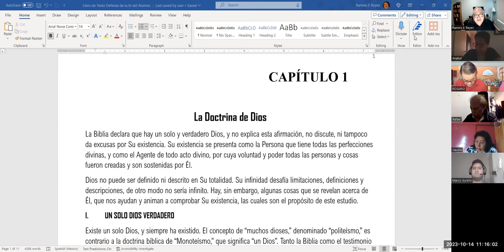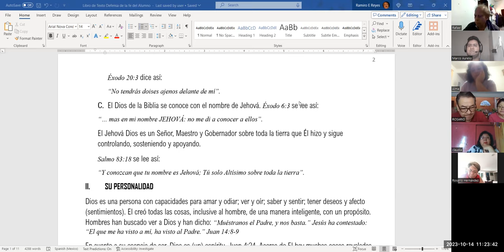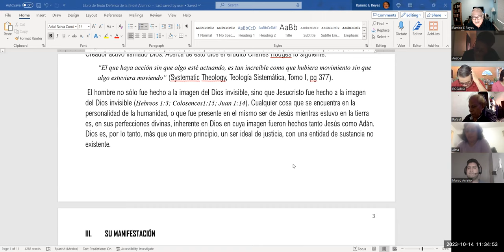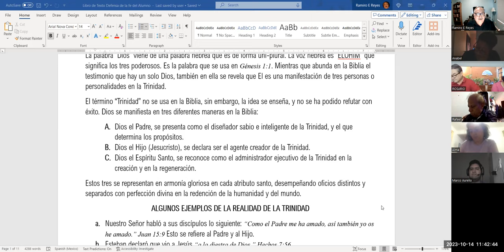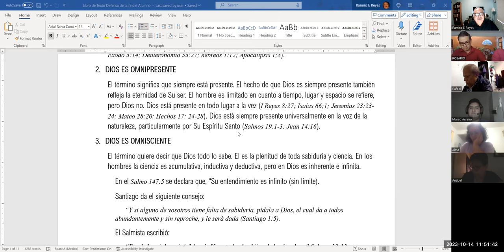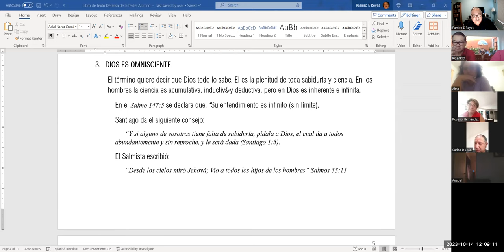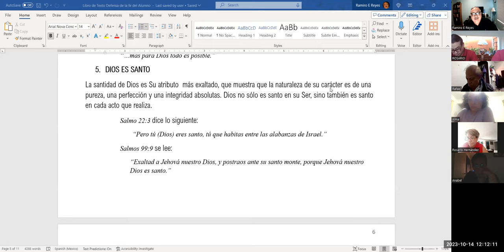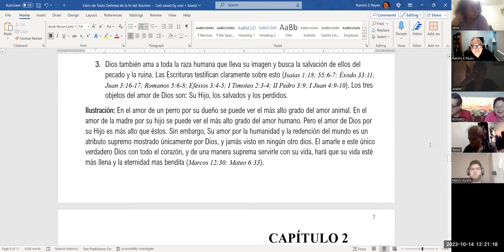Defensa de la fe Cap 1 Oct 14 2023